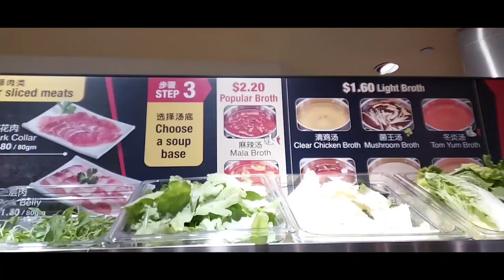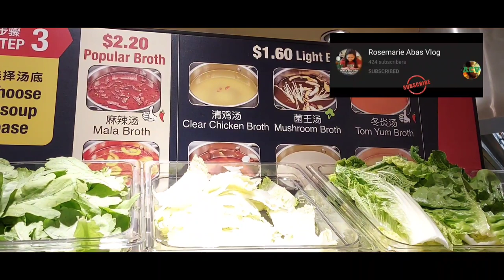MINI HOTPOT|MUKBANG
ofwsg surigaoph minihotpot|mukbang